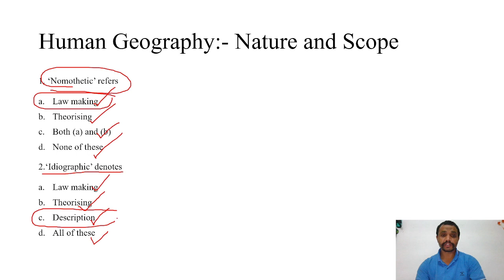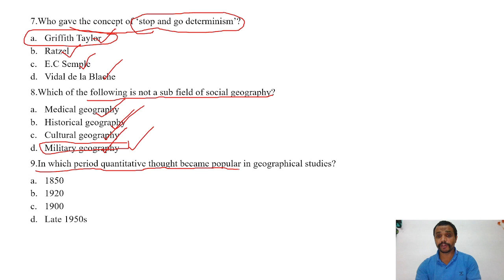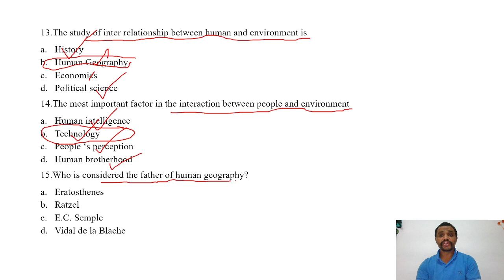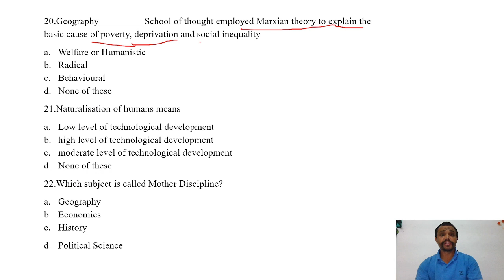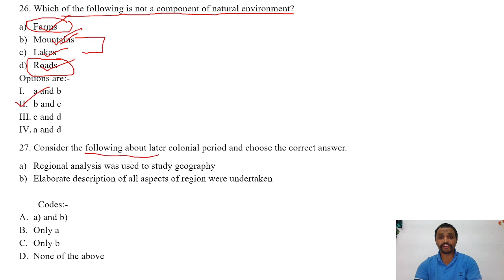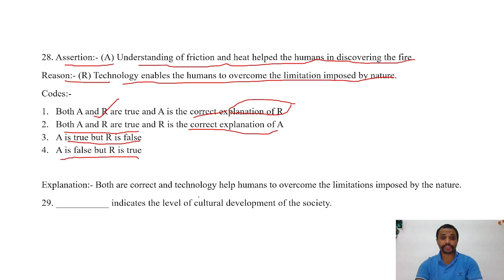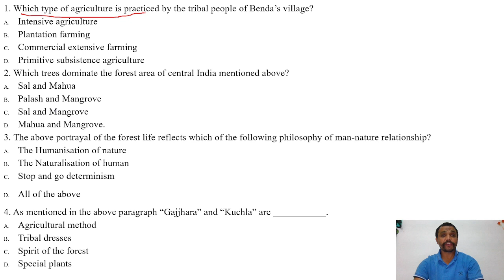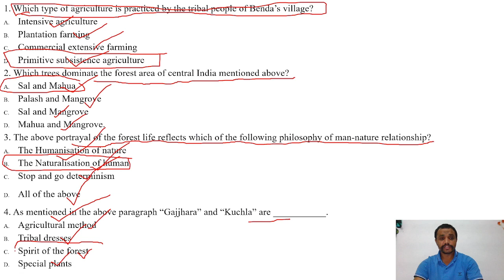HUMAN GEOGRAPHY:- NATURE AND SCOPE/NCERT/12TH CLASS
HUMAN GEOGRAPHY NATURE AND SCOPE CLASS 12 GEOGRAPHY CH-1